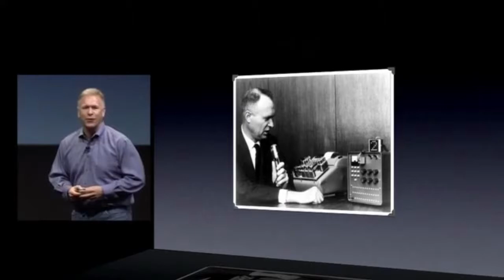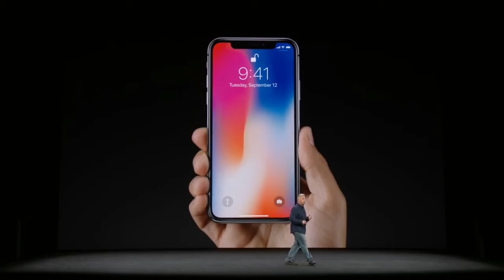John Giannandrea: Lider de Inteligencia Artificial de Google se va a Apple